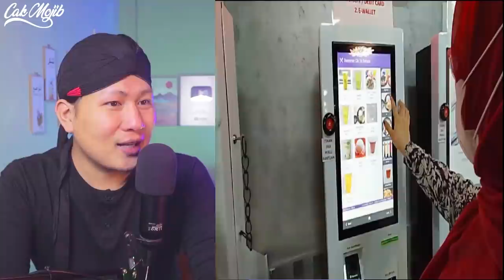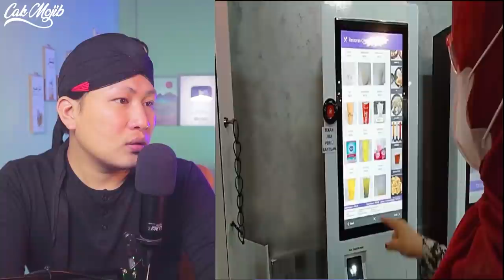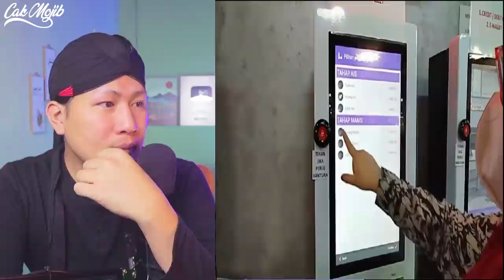💥WOOW ⁉️ MAJUNYA NEGARA MALAYSIA.⁉️ DAH MACAM DUBAI.❗ ORANG INDONESIA KAGET LIHAT INI.❗❗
GAES BANTU SUPPORT CHANNEL KITA :

+ @CAKMOJIB TV
+ @KEBUN CAKMOJIB